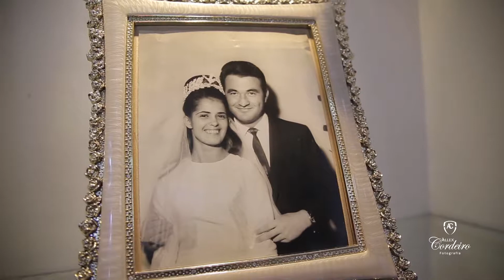Bodas de Ouro Josias e Zalani - Teaser - Espaço Casa bonita - SJM